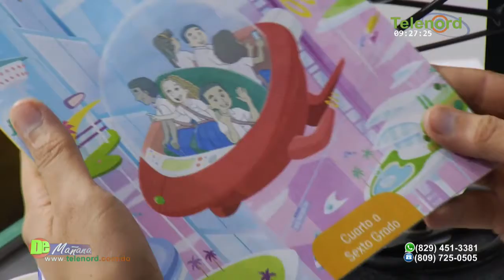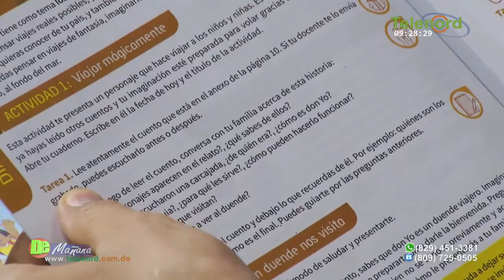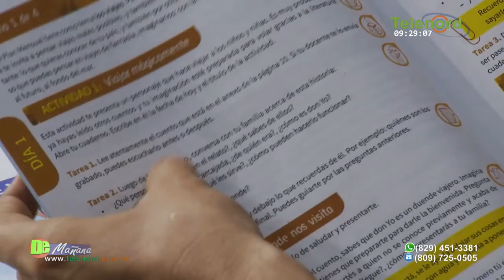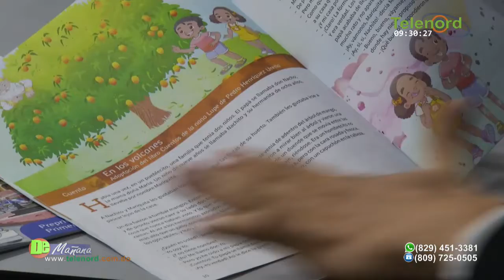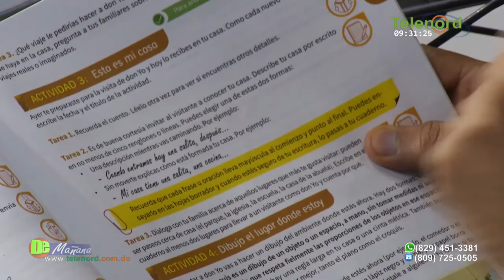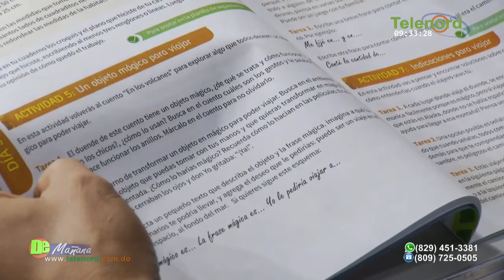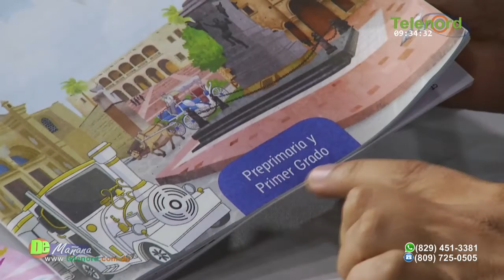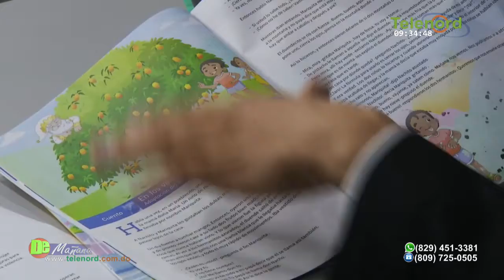¿Que pasará con estudiantes que no tienen quien los guíe con los cuadernillos?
¿Que pasará con estudiantes que no tienen quien los guíe con los cuadernillos? segun Jer Yan Lantigua